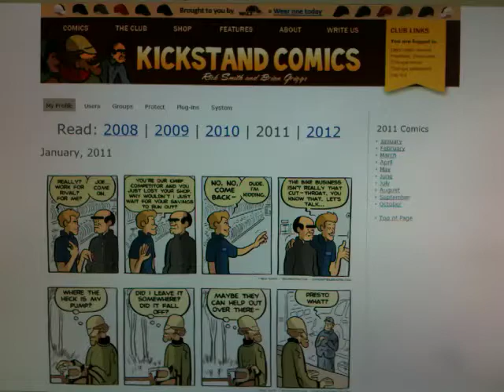Easy-Read Yehuda Moon Comics for Kickstand Club Members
Here's one of the benefits of being a Kickstand Club member easy-read comic organized by year, all on one page.